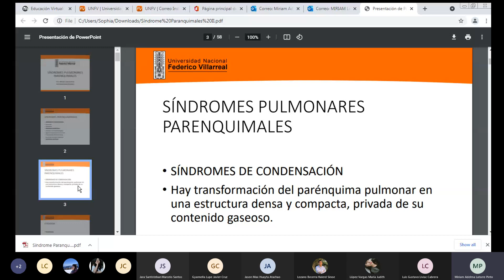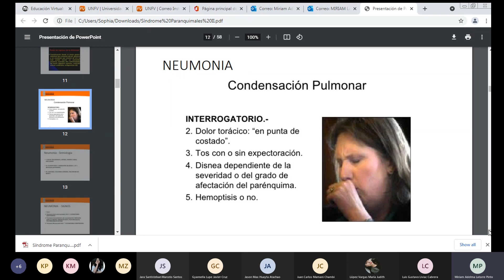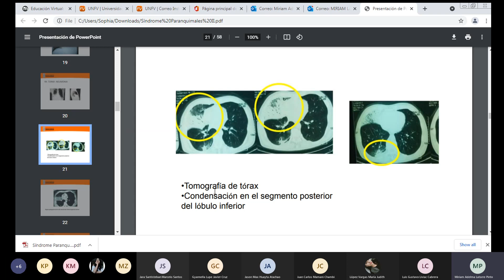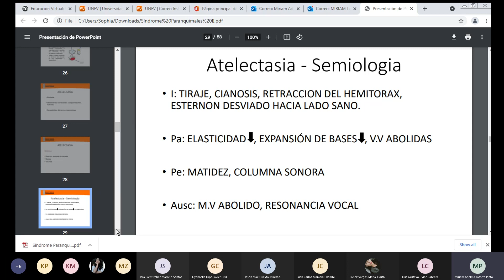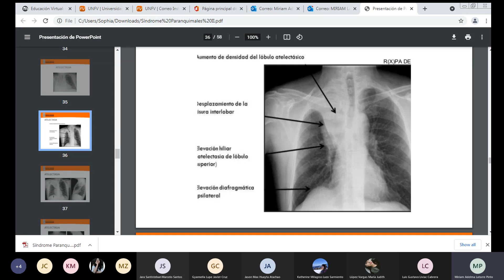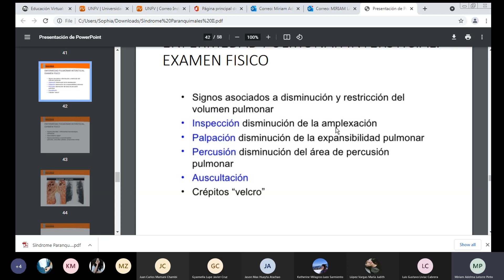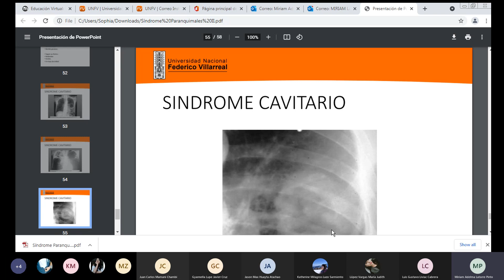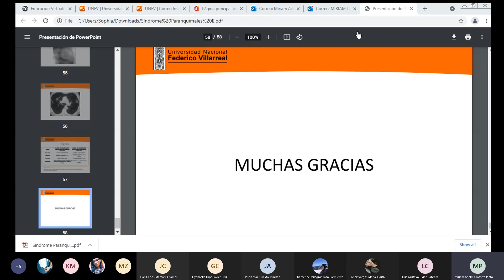Clase 6 Síndromes parenquimales